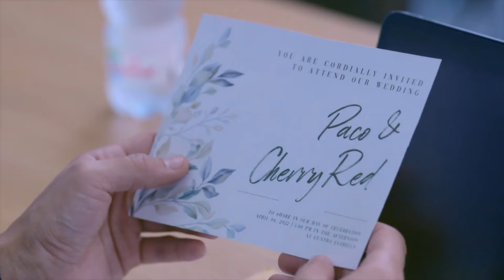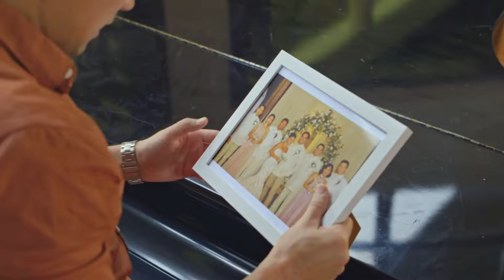Full Episode 85 | A Family Affair